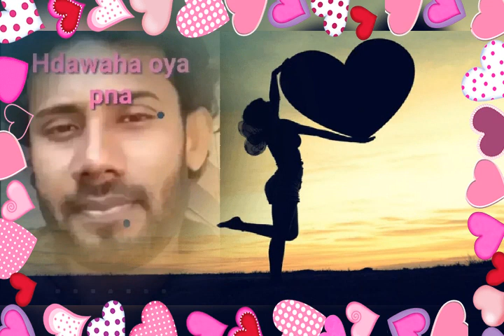April 5, 2020